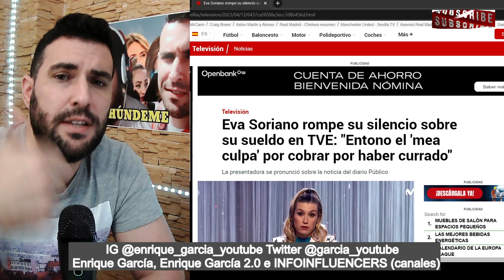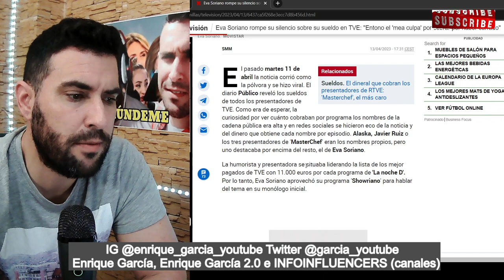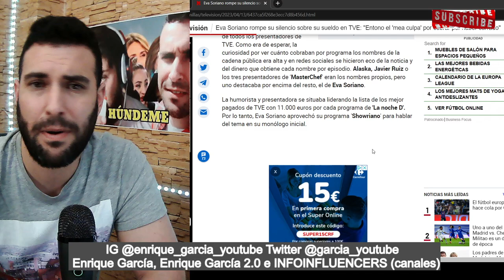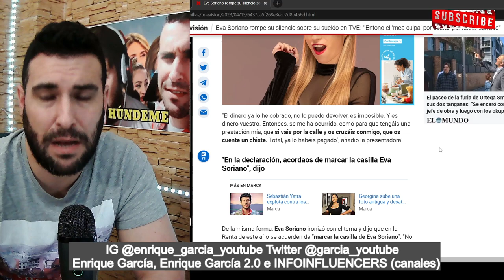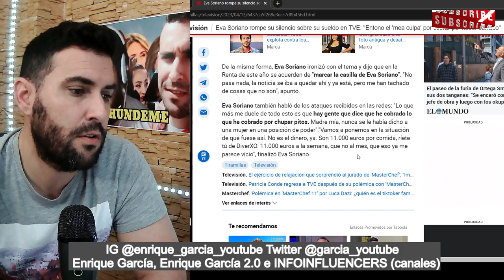¡EVA SORIANO LA LÍA! JUSTIFICA SU ALTO SUELDO, COMPARÁNDOSE CON DABIZ MUÑOZ, DiverXO